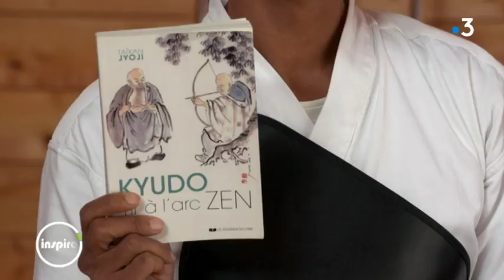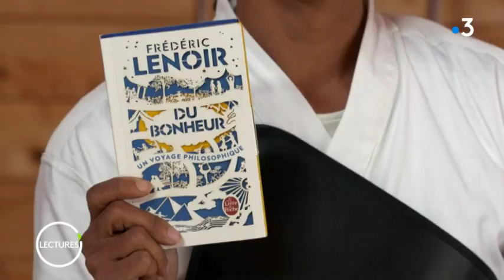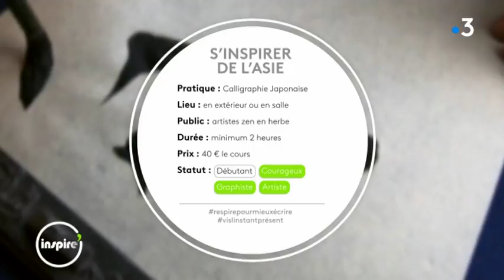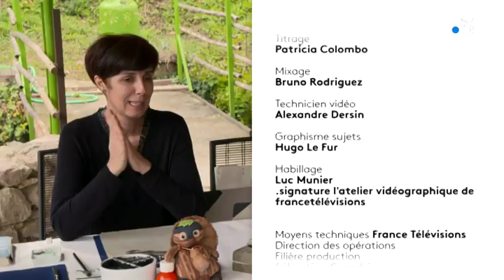Inspire' : Et si on s'inspirait de l'Asie ?#6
Dans Inspire', le magazine du bien vivre de France 3 Auvergne-Rhône-Alpes, Sabine Quindou vous invite à vivre, avec elle et à travers elle, un rendez-vous d’expériences informatives et inspirantes et vous offre des solutions pratiques et concrètes, toujours testées préalablement.

Retrouvez-nous sur :
Notre site web